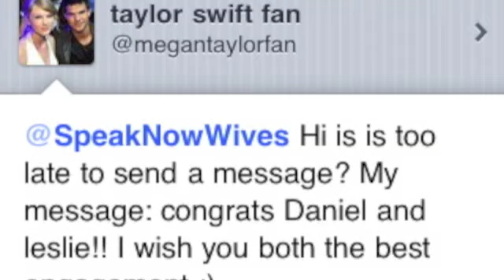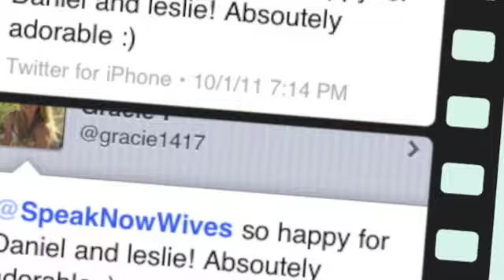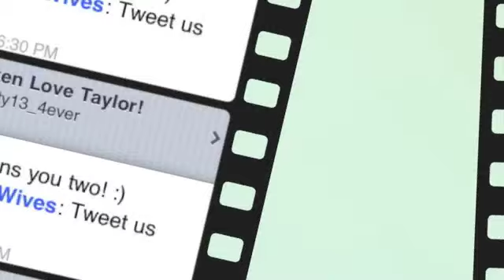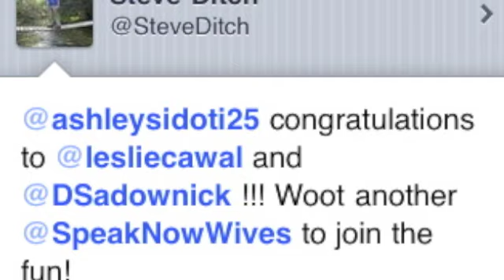Speak Now Wives Presents: Congrats Daniel & Leslie on your engagement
Daniel, taylor swift's percussionist got engaged